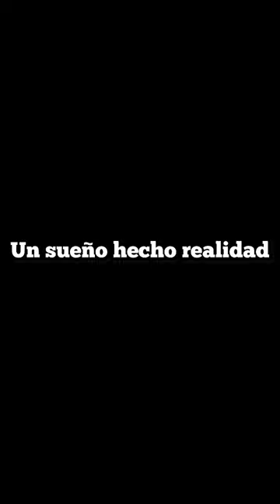ASI SON LOS TRAILES DE LOS DOCUMÉNTALES DE CELEBRIDADES 🤣